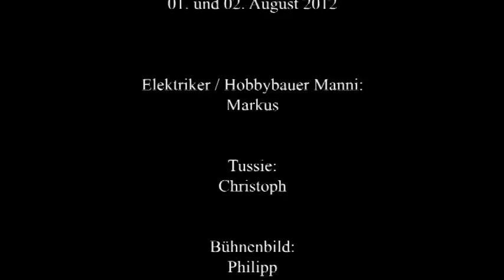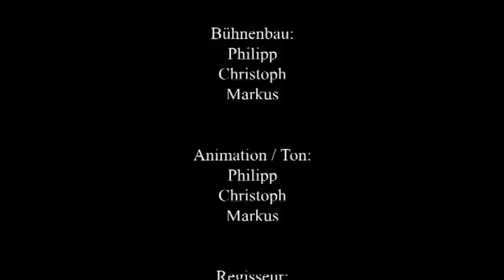Warum liegt hier Stroh? - Bauerversion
Ergebnis des Stop Motion-Workshops 2012 der Jugendgruppe des Tambour-Corps Notscheid e.V.